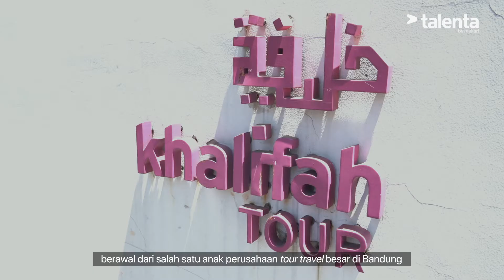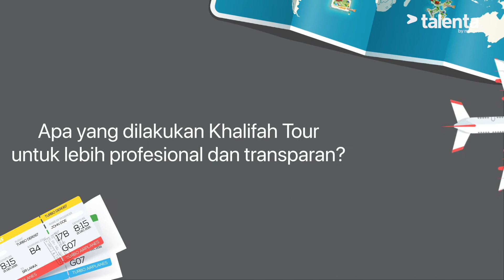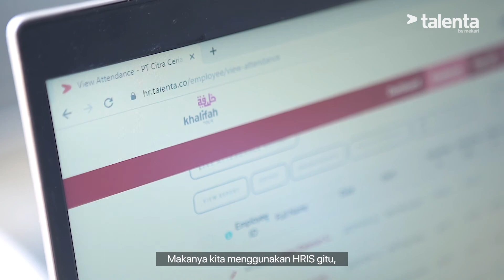Insight Talenta by Khalifah Tour – Tips Menanamkan Nilai Kekeluargaan dalam Perusahaan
“Nilai kekeluargaan tidak dilanggar, profesionalisme juga dapat terwujud.”

Nilai kekeluargaan yang diterapkan dalam perusahaan bisa menumbuhkan rasa kebersamaan di antara karyawan. Namun dalam pelaksanaannya, perusahaan harus berhati-hati agar nilai ini tidak menghambat kinerja perusahaan karena aturan yang terlalu “terbuka”.

Regha Dikria N., Business Support Manager Khalifah Tour berbagi tips bagaimana ia mewujudkan keseimbangan antara nilai kekeluargaan dan profesionalisme dalam perusahaannya. Melalui transparansi, pihak manajemen dapat menjaga nilai-nilai kekeluargaan yang diterapkan, pun karyawan tetap bertindak profesional dalam bekerja.

Talenta, Advanced Payroll & HR Management Software

pada hari Senin–Jumat pukul 09:00–18:00 WIB.